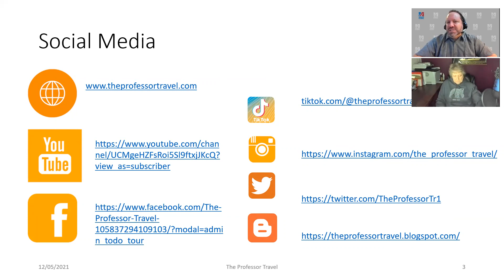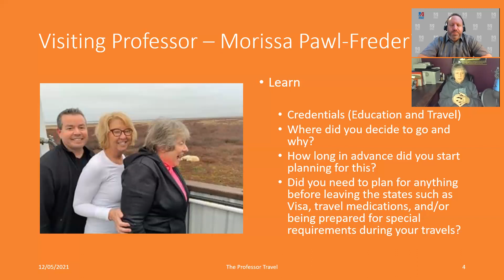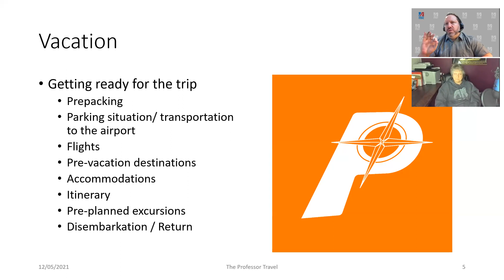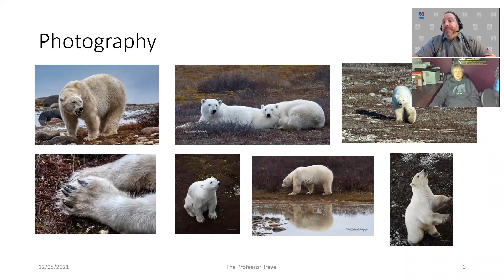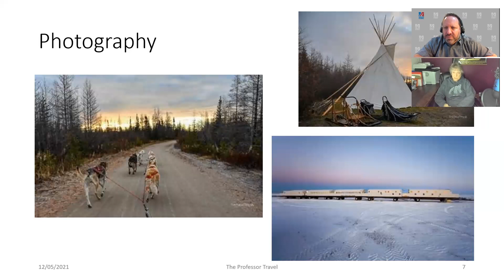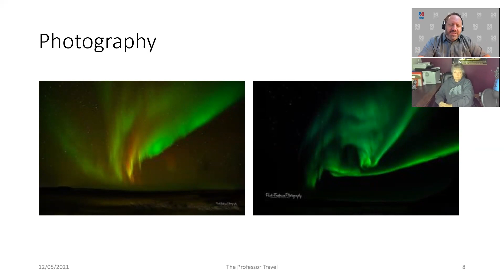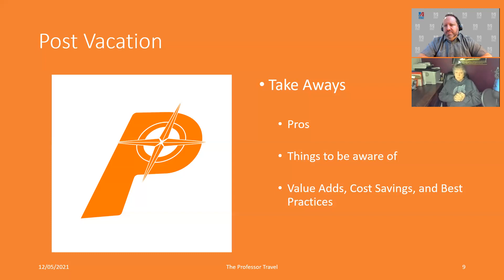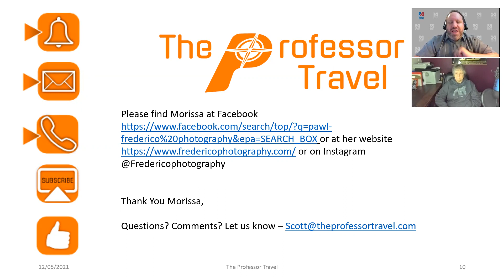A Polar Bear Experience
Greetings Students and welcome to this week's episode of The Professor Travel!

This week, we are pleased to welcome back one of our regular contributors and long-time friends, our Visiting Professor Morissa Pawl-Frederico, as she discusses her trip to Manitoba and onto Churchill Canada for a polar bear experience unlike any. Join us as we explore the area with this once in a lifetime excursion to experience the Candadian tundra, polar bear sightings, and even The Aurora Borealis!

Enjoy and make everyday a travel adventure!